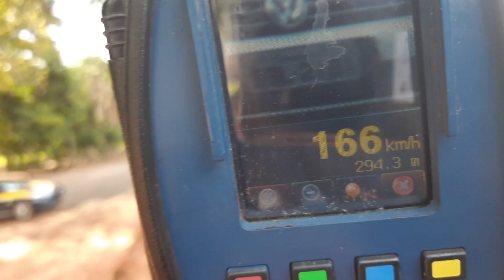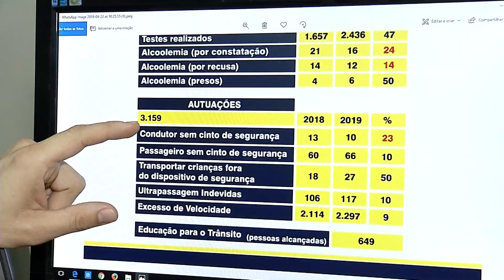PRF aplica uma multa a cada dois minutos e meio durante o feriadão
Neste feriado de páscoa, a Polícia Rodoviária Federal aplicou multa por excesso de velocidade a cada dois minutos e meio em Mato Grosso do Sul. Teve veículo flagrado a mais de 160 km por hora.